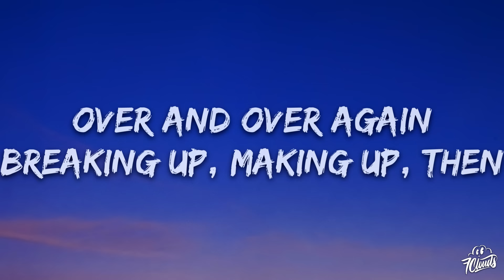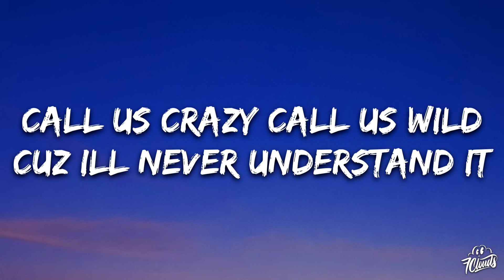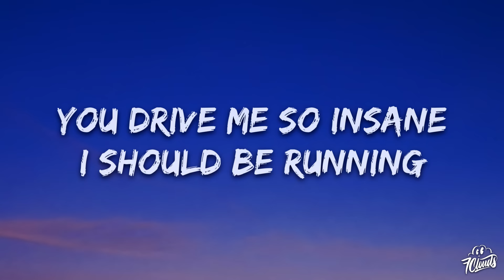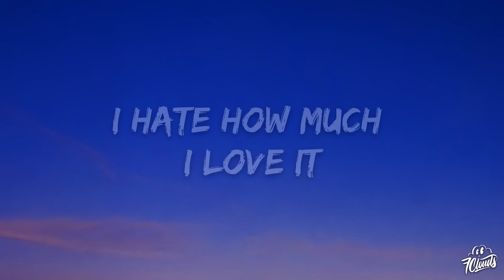JONJEN & Tzunaami - Hate It, Love It (Lyrics) ft. GLNNA [7clouds Release]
🎤 Lyrics: JONJEN & Tzunaami - Hate It, Love It ft. GLNNA

Verse 1
You can push me to the edge
But you pull me back just in time
I love making you upset
But I love it more when you smile

Breaking up, making up, then
We'll do the same thing tomorrow

We been like this since we met
It’s as if we just forget

Break / Build 1
You drive me so insane
I should be running
I simply can’t explain
I hate how much I love it

Chorus 1
Hate it, love it

I hate how much that I love it

Verse 1
Call us crazy call us wild
Cuz I’ll never understand it
And there’s no rhyme or reason
But you keep me so enchanted